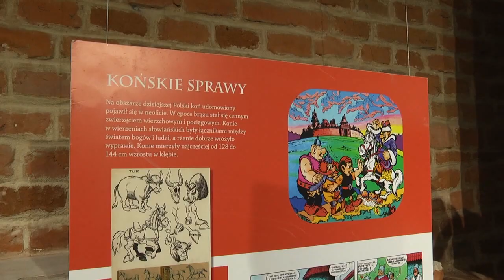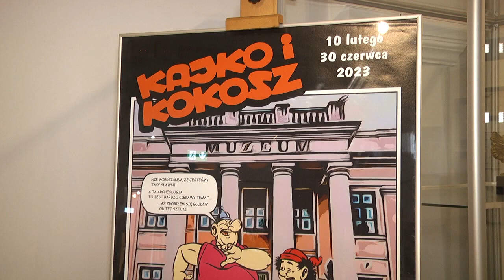W Muzeum im. Jacka Malczewskiego oglądać można wystawę "Kajko i Kokosz - komiksowa archeologia"